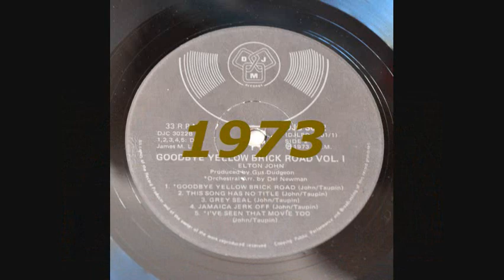ELTON JOHN - GOODBYE YELLOW BRICK ROAD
"...you can't hold me forever...".